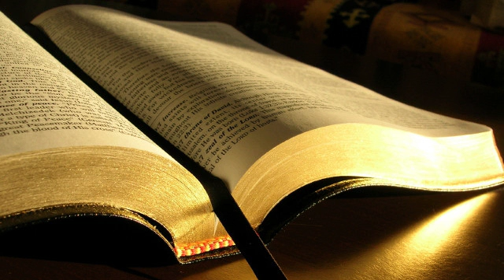Lucian Adam # 2 Petru 1.1-21 # 17.08.2014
Tineret, seara
Predică, 2 Petru 1:1-21, mesaj transmis prin Lucian Adam
duminică, 17 august 2014
2 Petru 1:1 Simon Petru, rob și apostol al lui Isus Hristos, către cei ce au căpătat o credință de același preț cu a noastră, prin dreptatea Dumnezeului și Mântuitorului nostru Isus Hristos:  1:2 Harul și pacea să vă fie înmulțite prin cunoașterea lui Dumnezeu și a Domnului nostru Isus Hristos!  1:3 Dumnezeiasca Lui putere ne-a dăruit tot ce privește viața și evlavia, prin cunoașterea Celui ce ne-a chemat prin slava și puterea Lui,  1:4 prin care El ne-a dat făgăduințele Lui nespus de mari și scumpe, ca prin ele să vă faceți părtași firii dumnezeiești, după ce ați fugit de stricăciunea care este în lume prin pofte.  1:5 De aceea, dați-vă și voi toate silințele ca să uniți cu credința voastră fapta; cu fapta, cunoștința;  1:6 cu cunoștința, înfrânarea; cu înfrânarea, răbdarea; cu răbdarea, evlavia;  1:7 cu evlavia, dragostea de frați; cu dragostea de frați, iubirea de oameni.  1:8 Căci, dacă aveți din belșug aceste lucruri în voi, ele nu vă vor lăsa să fiți nici leneși, nici neroditori în ce privește deplina cunoștință a Domnului nostru Isus Hristos.  1:9 Dar cine nu are aceste lucruri este orb, umblă cu ochii închiși și a uitat că a fost curățat de vechile lui păcate.  1:10 De aceea, fraților, căutați cu atât mai mult să vă întăriți chemarea și alegerea voastră; căci, dacă faceți lucrul acesta, nu veți aluneca niciodată.  1:11 În adevăr, în chipul acesta vi se va da din belșug intrare în Împărăția veșnică a Domnului și Mântuitorului nostru Isus Hristos.  1:12 De aceea, voi fi gata să vă aduc totdeauna aminte de lucrurile acestea, măcar că le știți și sunteți tari în adevărul pe care-l aveți.  1:13 Dar socotesc că este drept, cât voi mai fi în cortul acesta, să vă țin treji aducându-vă aminte;  1:14 căci știu că dezbrăcarea de cortul meu va veni deodată, după cum mi-a arătat Domnul nostru Isus Hristos.  1:15 Îmi voi da osteneala, dar, ca, și după moartea mea, să vă puteți aduce totdeauna aminte de aceste lucruri.  1:16 În adevăr, v-am făcut cunoscut puterea și venirea Domnului nostru Isus Hristos, nu întemeindu-ne pe niște basme meșteșugit alcătuite, ci ca unii care am văzut noi înșine cu ochii noștri mărirea Lui.  1:17 Căci El a primit de la Dumnezeu Tatăl cinste și slavă, atunci când, din slava minunată, s-a auzit deasupra Lui un glas care zicea: „Acesta este Fiul Meu preaiubit în care Îmi găsesc plăcerea.”  1:18 Și noi înșine am auzit acest glas venind din cer, când eram cu El pe muntele cel sfânt.  1:19 Și avem cuvântul prorociei făcut și mai tare; la care bine faceți că luați aminte, ca la o lumină care strălucește într-un loc întunecos, până se va crăpa de ziuă și va răsări luceafărul de dimineață în inimile voastre.  1:20 Fiindcă mai întâi de toate, să știți că nicio prorocie din Scriptură nu se tâlcuiește singură.  1:21 Căci nicio prorocie n-a fost adusă prin voia omului; ci oamenii au vorbit de la Dumnezeu, mânați de Duhul Sfânt.
Ioan 15:16 v-am rânduit să mergeți și să aduceți rod, și roada voastră să rămână